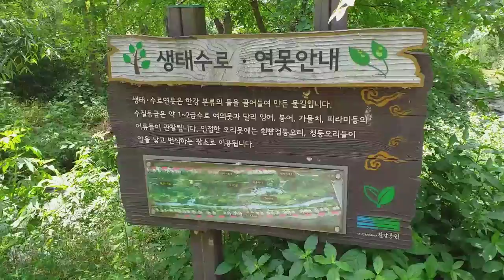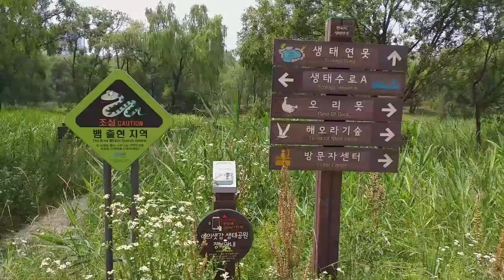걷기했어요-여의도샛강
2020년 6월 16일 여의도샛강, 덥고 뜨거운 날씨, 걸은거리 7.46km, 걸은시간 1시간 41분, 걸음수 10,979보...